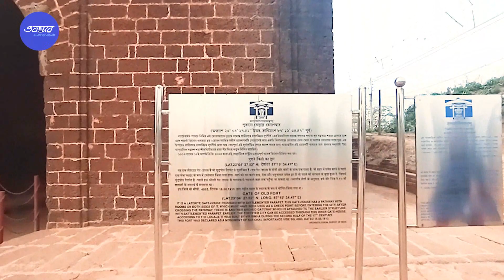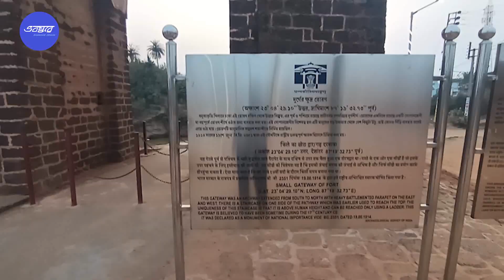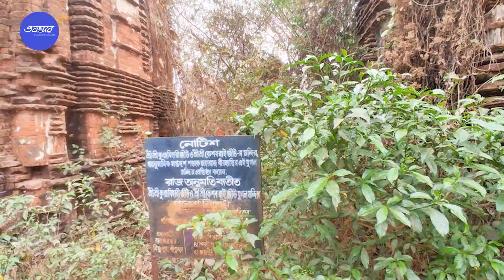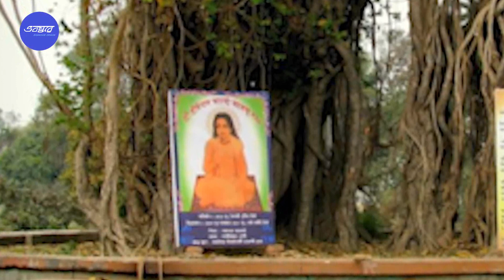বিষ্ণুপুরের রাজকাহিনী | দ্বিতীয় রঘুনাথ সিংদেও ও লালবাঈ এর প্রণয়ের মর্মান্তিক পরিণতি Bishnupur Tour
সুন্দরী বাঈজী লালবাঈ এর সাথে রাজা দ্বিতীয় রঘুনাথ সিং দেও এর অবৈধ প্রণয়ের জেরে দুজনকেই মৃত্যুবরণ করতে হয়। রাণী চন্দ্রপ্রভা নিজে মল্লরাজকে  হত্যা করে নিজে সতী হন। মর্মান্তিক এই কাহিনী স্তরে স্তরে অন্য রাজকাহিনীর সাথে এসেছে এই পর্বে। সম্পূর্ণ ভিডিওটি দেখলে ভাল লাগবে আশা রাখি।

বিষ্ণুপুর কলকাতা থেকে ট্রেনে এলে চাপুন রূপসী বাংলা বা আরণ্যক এক্সপ্রেসে। নামুন বিষ্ণুপুর। লোকাল ট্রেনে খরগপুর। সেখান থেকে খরগপুর – আদ্রা ট্রেন। কলকাতা ও পশ্চিমবঙ্গের বহু জায়গা থেকে এক্সপ্রেস বাস বিষ্ণুপুর আসে। লোকাল বাস আরামবাগ থেকে ধরতে পারেন।

প্রয়োজন নেই, তাও দিলাম ; টোটো – 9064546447 - ভরত / 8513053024 প্রশান্ত
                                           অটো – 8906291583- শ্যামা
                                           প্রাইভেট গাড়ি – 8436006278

মধ্যমানের থাকার জায়গা – মোনালিসা লজ – 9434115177 --- ভাড়া ৫০০ থেকে ১২০০
উচ্চ মানের থাকার জায়গা হিসেবে বিষ্ণুপুর ট্যুরিস্ট লজ ভাল। ভাড়া ১৯০০/২৮০০

বেল আইকন টিপুন নোটিফিকেশনের জন্য। আর কমেন্ট করে জানান কেমন লাগছে আপনাদের।